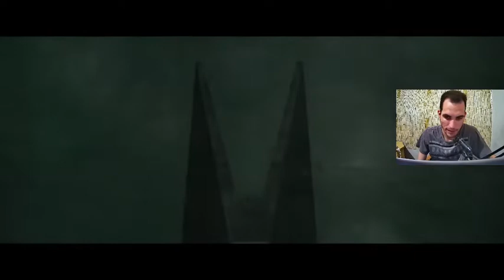OBI-WAN KENOBI: REACT DO PRIMEIRO TEASER